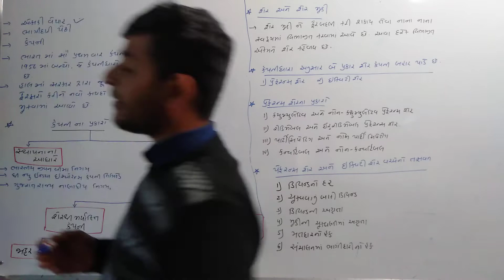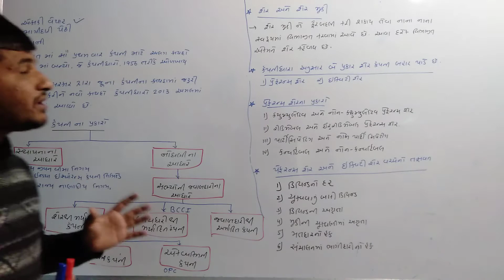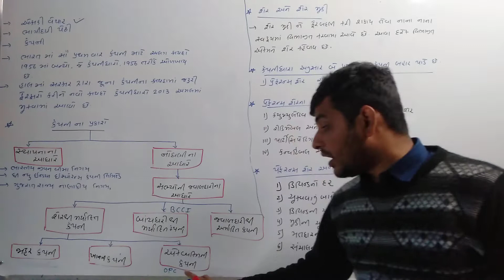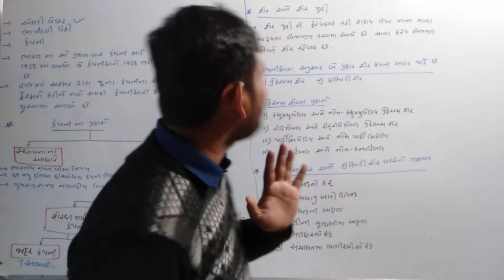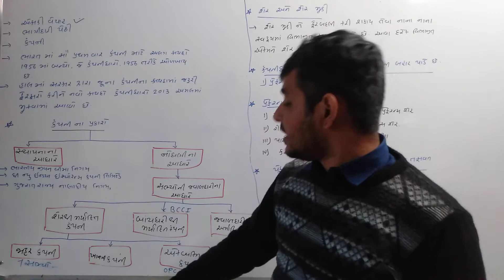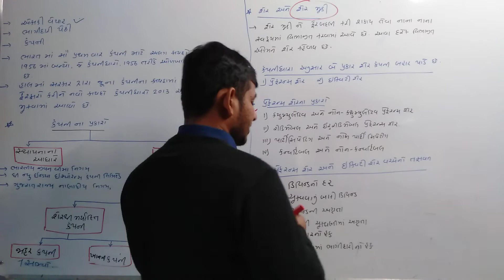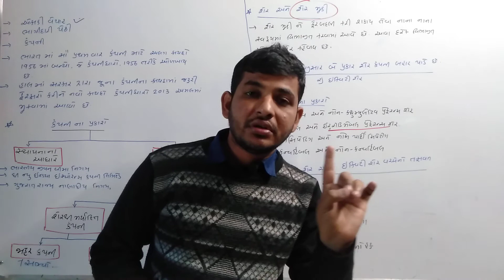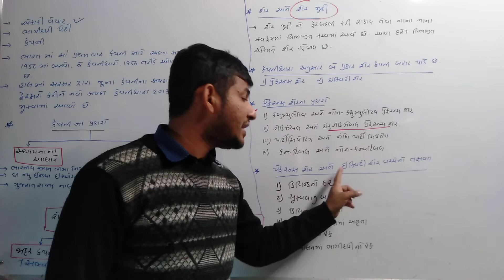ધોરણ 12 | નામના મૂળ તત્વો | ભાગ 2 | પાઠ 1 | શેર મૂડીના હિસાબો